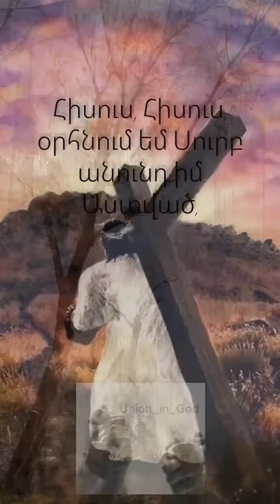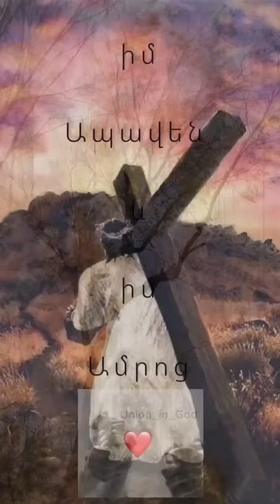Հայկ Հովհաննիսյան - Գողգոթայում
Հետևեք մեզ սոցիալական
կայքերում՝